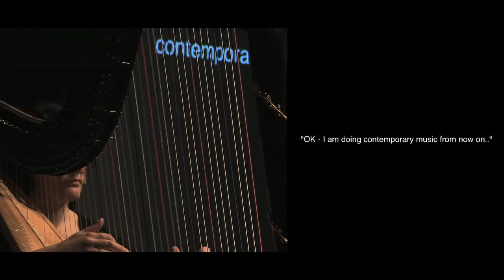Sunniva Rødland performing Henrik Hellstenius' "Heritage" @ Kulturkirken Jakob 2012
From the final recital of the artistic research project "Let the Harp Sound!" @ Kulturkirken Jakob, Oslo, June 8th 2012. Video by Benedikte Rønsen, Sound recording by NOTAM (Cato Langnes).

"Heritage" for harp and video, was composed by Henrik Hellstenius in close collaboration with Sunniva Rødland  in 2011/2012. It was part of Rødland's artistic research project "Let the Harp Sound!"(Norwegian Artistic Research Programme/Norwegian Academy of Music). "Heritage" was world premiered at the World Harp Congress in Vancouver, Canada, 2011. The commission was financed by the Norwegian Arts Council.

"Heritage" discusses who we are, where we come from and the paths we choose through
life. What do we bring on to our next generation? How does tradition play a role in our lives? In addition, it reflects upon the role of the musician, the instrument, the composer and the audience, as well as the relationship between them. The reflections lead towards the present moment of the live performance itself.

It is the third in Hellstenius' series of pieces where he includes the performers
themselves and creates a form of portrait of the musician who is performing. These pieces are highly individual and specifically made for the person in each piece, although this harp part is possible to perform separately.

"Heritage" uses field recordings made by Sunniva; of her father's lectures as a professor at the Norwegian University of Science and Technology, and of herself talking privately about things in her life. The pictures shown are family pictures (portrait of Sunniva with the harp by Tomaszewicz and portrait of her daughter by Fotograf Nesodden).